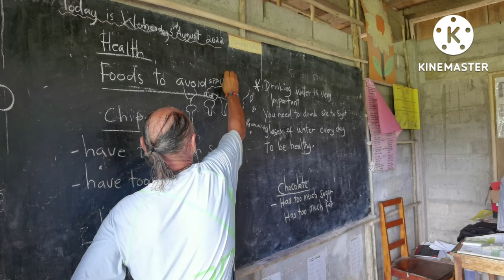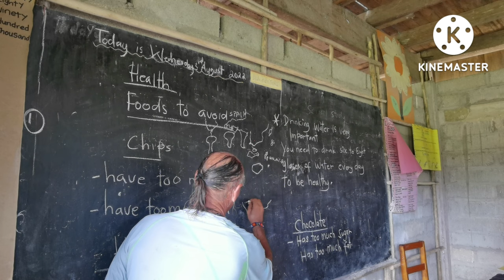km Sirimiri con los alumnos de Faalau en la isla de Malaita